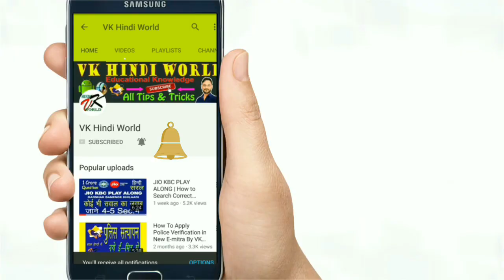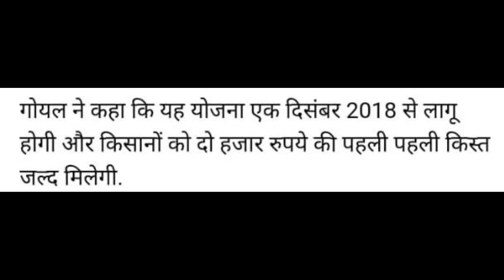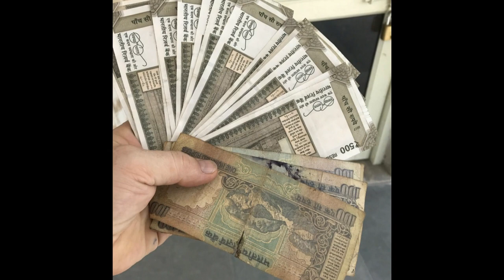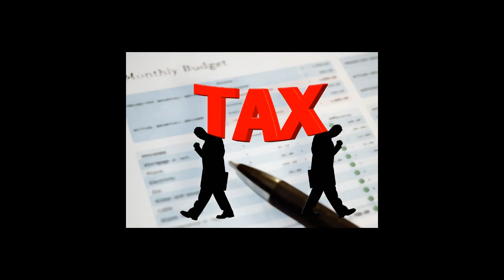बजट में हुई 5 बडी घोषणाएं । किसानों को मिलेगें 6 हजार रूपये ।3 हजार रूपये पेंशन।बजट 2019।Budget 2019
बजट में हुई 5 बडी घोषणाएं । किसानों को मिलेगें 6 हजार रूपये ।3 हजार रूपये पेंशन । बजट 2019 । Budget 2019 । मोदी बजट 2019 । Modi Budget 2019 । kisano ko milega 6000 rs mahina । मजदूर वर्ग के लोगों को 3000 हजार रूपयें महिने पेंशन मिलेगी । मोदी ने बजट पास कर दिया हैा

Bajat 2019 ki badi goshnaye

About : VK Hindi World is a YouTube Channel, where you will find Sarkari videos in Hindi, New Video is Posted Everyday :)